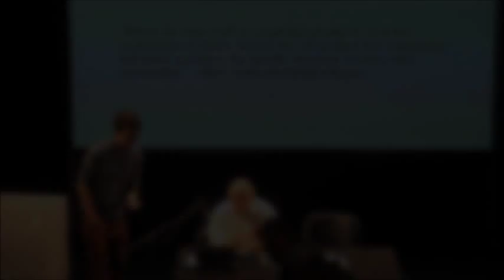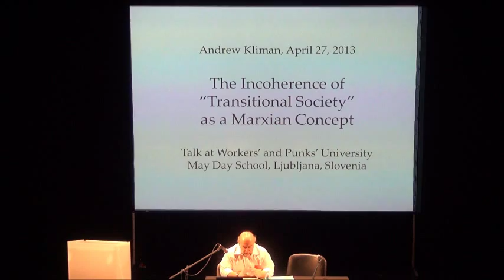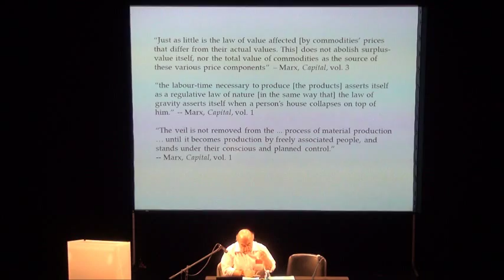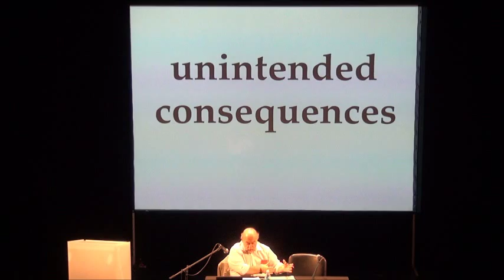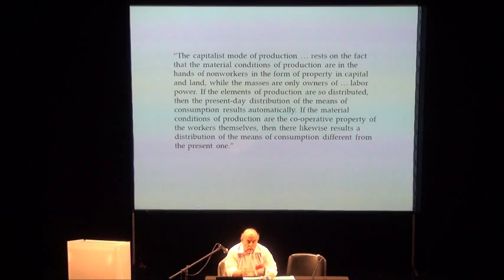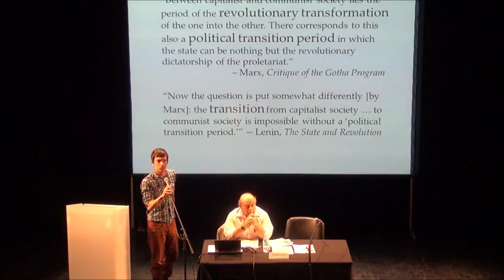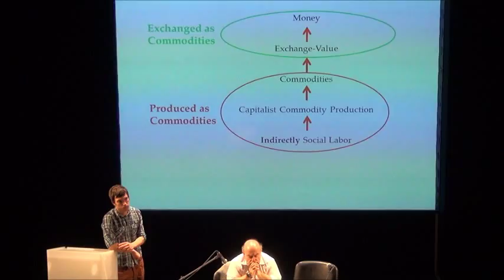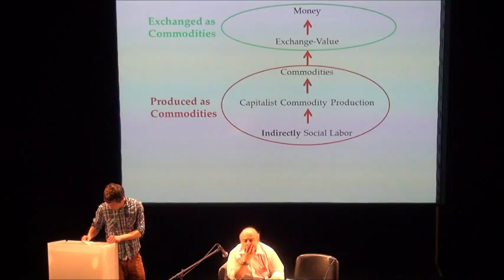Andrew Kliman - The Incoherence of 'Transitional Society' as a Marxian Concept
I will examine two key aspects of Evgeny Preobrazhensky's concept of 'primitive socialist accumulation': the notions that (a) the essential differences between socialism and capitalism are nationalised property and economic planning, and that (b) a transition from capitalism to socialism can take place through the extension of nationalised property and economic planning. Drawing on the work of Karl Marx and Raya Dunayevskaya, I will argue, first, that state property and economic planning are not the essential differences, and second, that Preobrazhensky's conception is one example of the view that political and legal changes are the determining factors in social change. That view, I will contend, inverts Marx's conception according to which political and legal relations correspond to and are determined by the mode of production, not vice-versa. If this latter view is accepted, I will further argue, the idea of a transitional society between capitalism and socialism is incoherent. This does not mean that social transformation must be instantaneous; what it means is that socialism cannot exist, partly or wholly, until the mode of production is revolutionised and that this cannot take place by political and/or legal means.
Andrew Kliman is a Marxian economist and a notable representative of the Temporal Single-System Interpretation (TSSI). He is Professor of Economics at Pace University and the author of two books, Reclaiming Marx's 'Capital': A Refutation of the Myth of Inconsistency and The Failure of Capitalist Production: Underlying Causes of the Great Recession. He has gained notoriety for his unrelenting criticism of Neo-Ricardian and Neoclassical interpretations of Marx.
»Tranzicijska družba« kot neprimeren marksovski koncept
Ključni plati koncepta »prvotne socialistične akumulacije« Evgenija Preobraženskega sta (a) nacionalizirana lastnina in ekonomsko planiranje kot temeljni razliki med socializmom in kapitalizmom ter (b) ideja, da je lahko tranzicija v socializem izvedena s širitvijo nacionalizirane lastnine in ekonomskega planiranja. Na podlagi spisov Karla Marxa in Raje Dunajevske bom pokazal, da državna lastnina in ekonomsko planiranje nista temeljni razliki med omenjenima produkcijskima načinoma in da je to pojmovanje Preobraženskega značilen primer stališča, da so politične in pravne spremembe določujoči faktorji družbene spremembe. Takšno stališče obrača Marxovo pojmovanje, da politični in pravni odnosi sovpadajo s produkcijskim načinom in so od njega odvisni. Če sprejmemo Marxovo stališče, je ideja tranzicijske družbe med kapitalizmom in socializmom neprimerna. To ne pomeni, da mora biti družbena transformacija trenutna. Pomeni pa, da socializem ne more obstajati niti delno niti popolno, dokler ni produkcijski način radikalno spremenjen, in da se to ne more zgoditi s političnimi in/ali pravnimi sredstvi.
Andrew Kliman je marksovski ekonomist in glasen zagovornik t. i. časovne enosistemske interpretacije. Je profesor ekonomije na univerzi Pace ter avtor knjig Reclaiming Marx's »Capital«: A Refutation of the Myth of Inconsistency in The Failure of Capitalist Production: Underlying Causes of the Great Recession. V marksističnih krogih je razvpit zaradi neuklonljive kritike neoricardovskih in neoklasičnih interpretacij Marxa.